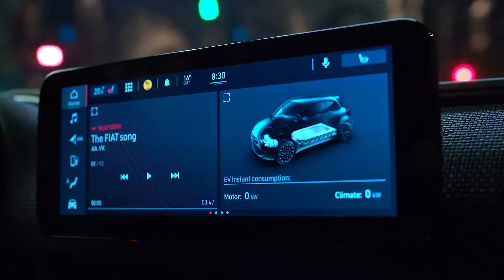New FIAT 500 ELECTRIC; battery only; small but roomy; economical: FIAT 500 Goes all ELECTRIC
A quick glimpse of the all new ELECTRIC FIAT 500. The FIAT 500 has become a very common sight on our modern roads, however, will the new ELECTRIC version of this iconic marque be a hit or a miss with the FIAT 500 fan club?

THE PLAYER is the World's leading Bookazine (hard Backed Magazine), YouTube Channel and website for MEN ONLY! We publish a quarterly 220 page bookazine, THEPLAYER,  that contains in-depth reviews and opinions from our team of experts, with articles and features written by some of the world's top journalists who have unrivalled access to the world's fastest, rarest, most exotic and most exciting big boys toys.